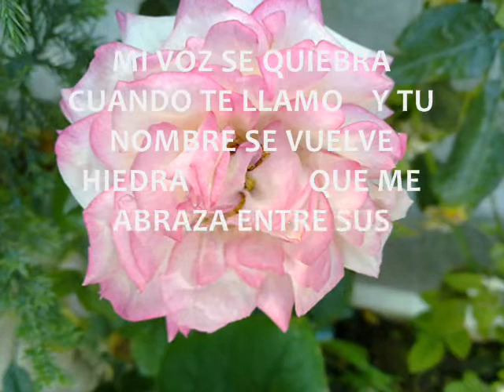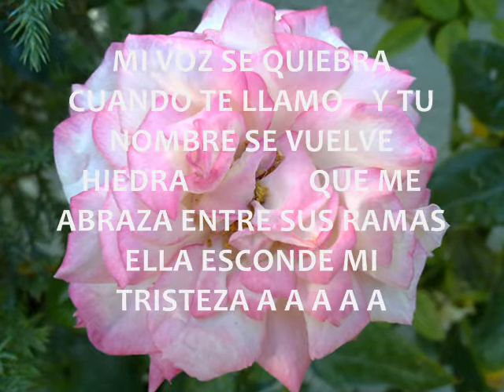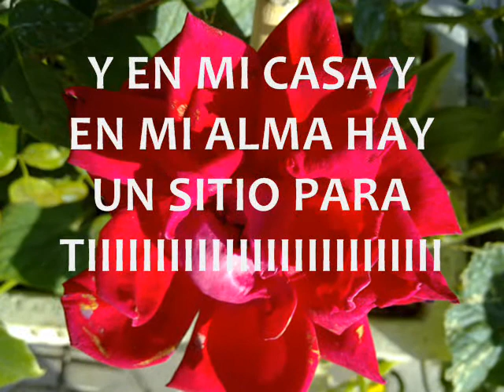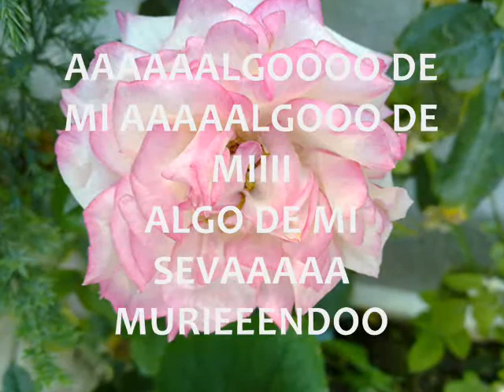ALGO DE MI... CON LETRA ALHAMBRALAVOZ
ALGO DE MI... CON LETRA,
ALHAMBRALAVOZ
tlf de contacto, 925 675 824
talavera de la reina
toledo,